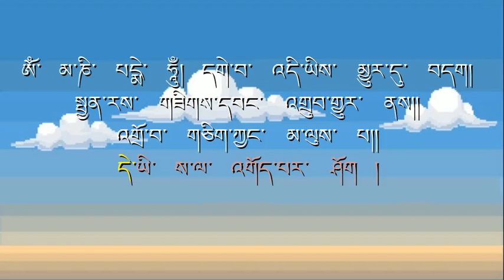Chenrezig Prayer (Avalokitesvara Prayer)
Source: Nangchoe Gomdre